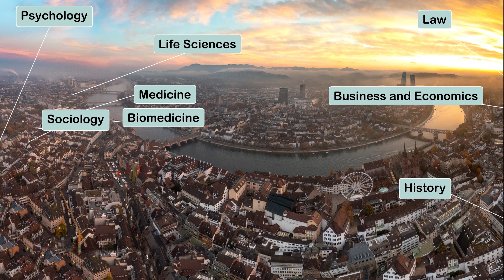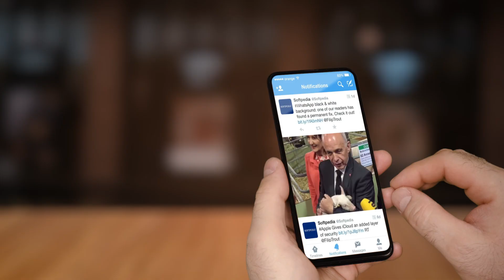University of Basel – What Would Humankind be Without Science?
Short, humorous and full of pizazz: a new three-minute video showcases the University of Basel and its strengths.